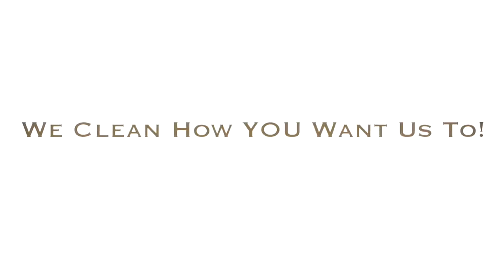Who Does Professional House Deep Cleaning Near Me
Who Does Professional House Deep Cleaning Near Me. Looking for Professional house deep cleaning. Here i the definitive list of Charlotte's house cleaning services as rated by the Charlotte